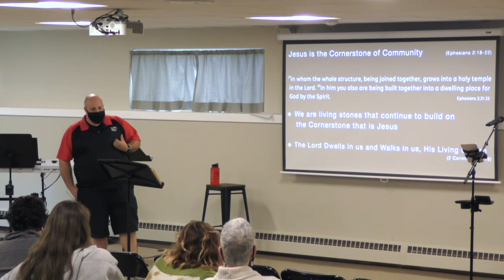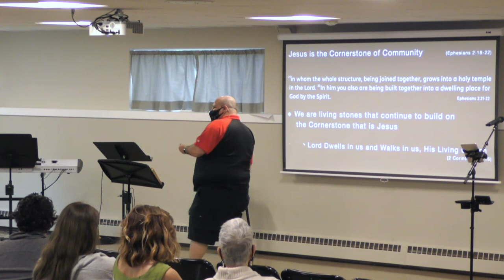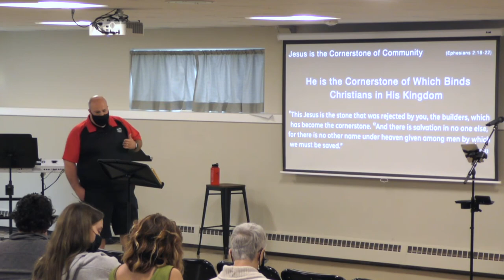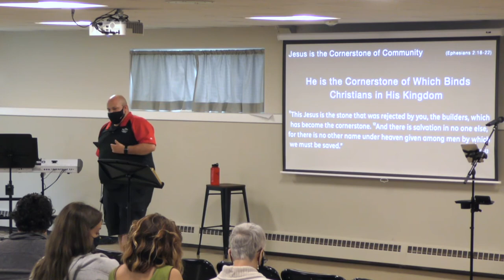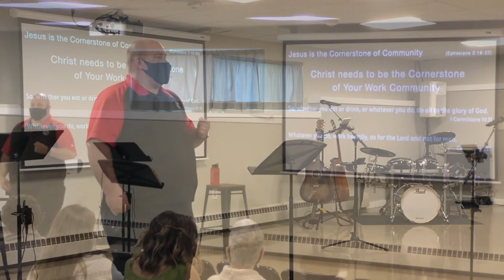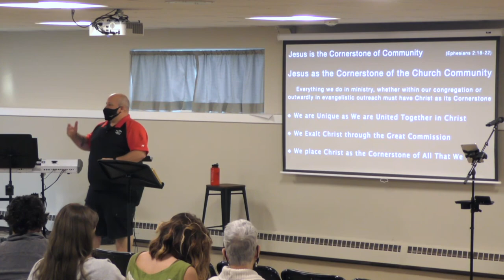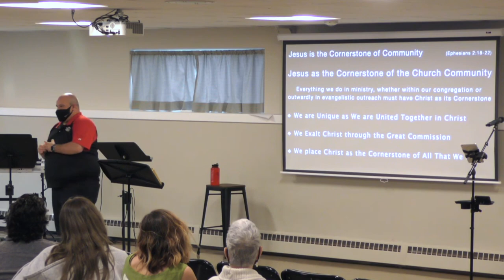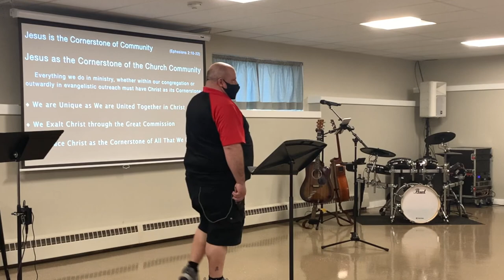Drawn Near | Steve Higgins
Drawn Near
Community | Steve Higgins
May 23, 2021 | Summit Community Church